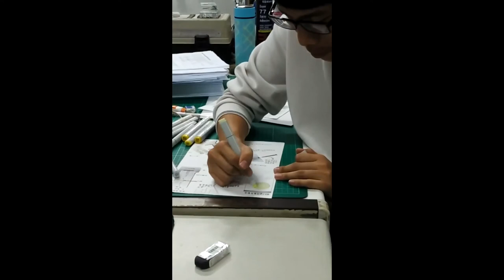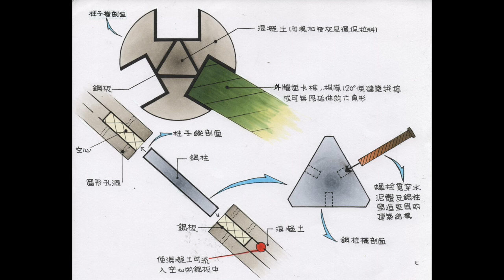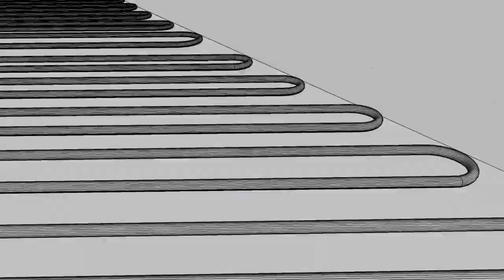106佳作_土木與建築群_私立嶺東高級中學_海綿蜂窩